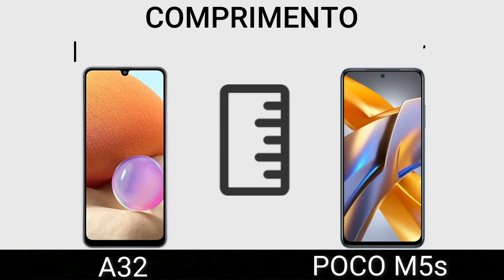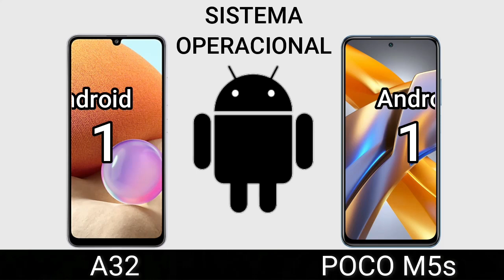A32 VS POCO M5s | Comparativo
SSD 128 GB 60 REAIS